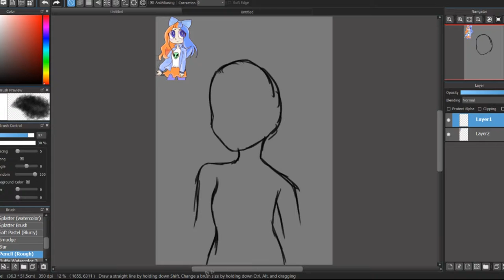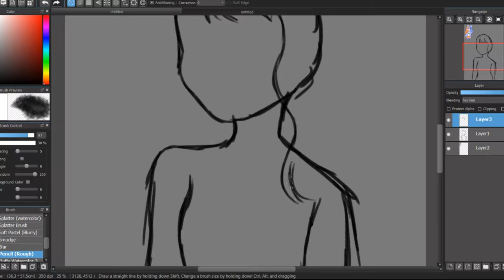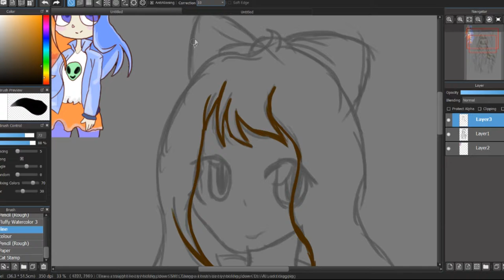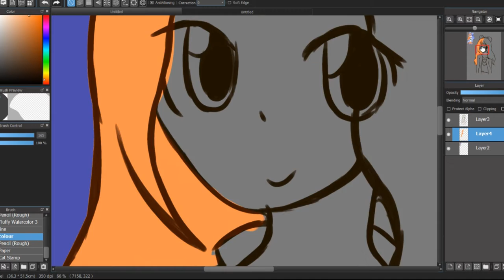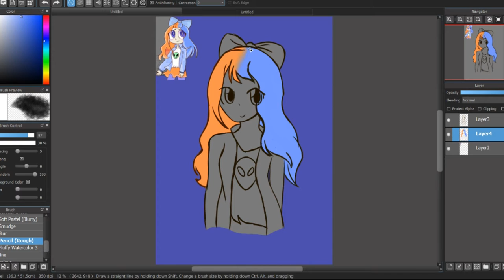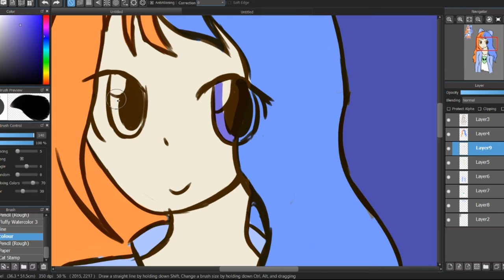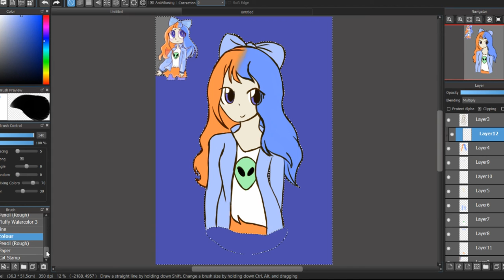Speedpaint for Blinky-Duck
speedpaint for a request from a friend fhjjjhfjksdfs